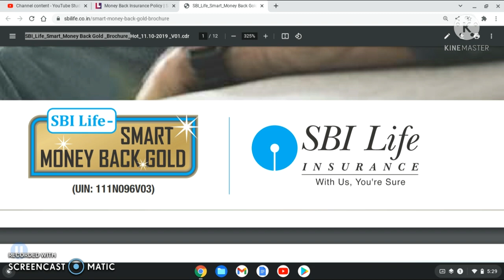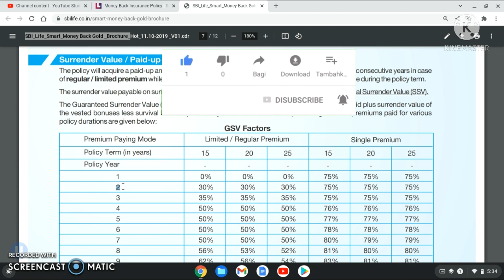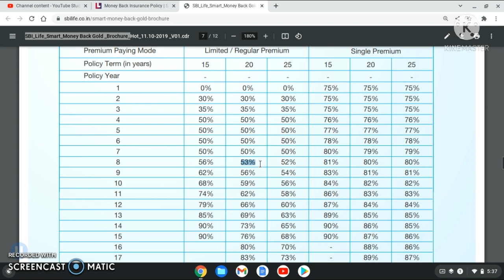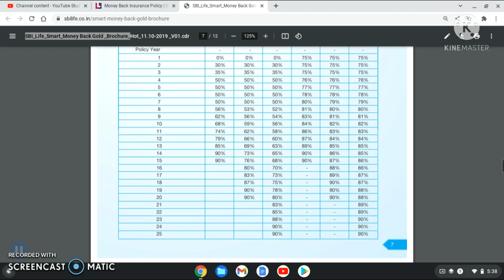Surrender Value Of SBI Life Money Back Policy | SBI Life Insurance Surrender Value Calculator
smart money back gold policy को surrender करने पर कितना पैसा मिलेगा जिसे guaranteed surrender value कहते है की जानकारी प्राप्त करने के लिए हमे guaranteed surrender value factor की जरुरत पड़ती है | guaranteed surrender value factor इस बात पर depend करता है की आप अपनी policy को कब सरेंडर कर रहे है |

guaranteed surrender value factor की जानकारी प्राप्त करने के लिए pdf डाउनलोड करने का लिंक

guaranteed surrender value factor को प्रीमियम के रूप में दिए गए कुल राशि से गुणा करने पर जो रिजल्ट आता है वही guaranteed surrender value कहलाता है |

guaranteed surrender value and special surrender value में से जो भी amount अधिक होगा वह अमाउंट policy को surrender करने पर दे दिया जाता है |

Thanks !